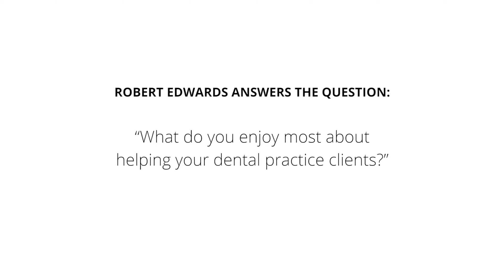Robert Edwards 2